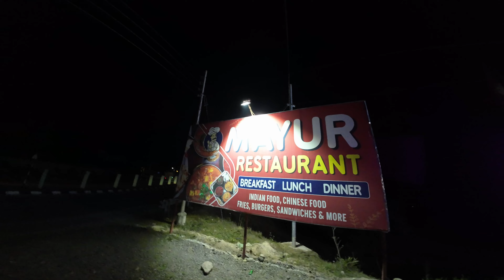Manali To Delhi Volvo Bus In 800rs Only | Super luxurious Volvo Bus For Manali.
Manali To Delhi by Deltin travels with brand new luxury Volvo bus 9600.
Price -800rs
Timing -departure 5:30pm and arrival -4:30 am
Location- Departure-Manali private bus parking and Arrival at -Kashmere gate
Bus type - Volvo semisleeper bus.